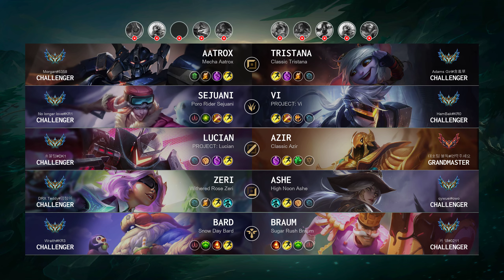Vi Jungle vs Sejuani - KR Challenger Patch 14.14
Vi Jungle played by "HamBak@KR0", KRChallenger 1488 LP

- Skin: PROJECT: Vi
- Primary Rune: Conqueror

Timeline:
00:00 Ban & Pick
00:15 Runes & Abilities
01:37 Gameplay
02:45 Team FIGHT
03:13 Gameplay
06:03 Hunt The Dragon
06:33 Team FIGHT
07:50 Gameplay
10:47 Get a SOLO KILL
11:13 Team FIGHT
11:30 Hunt The Dragon
12:00 Team FIGHT
12:31 Gameplay
14:19 Team FIGHT
14:47 Gameplay
16:16 Team FIGHT
17:10 Hunt The Dragon
17:33 Gameplay
19:29 Get a SOLO KILL
19:57 Gameplay
22:19 Team FIGHT
22:47 Hunt The Dragon
23:10 Team FIGHT
24:11 Gameplay
24:36 Team FIGHT
25:04 Gameplay
27:29 Team FIGHT
27:56 End credit